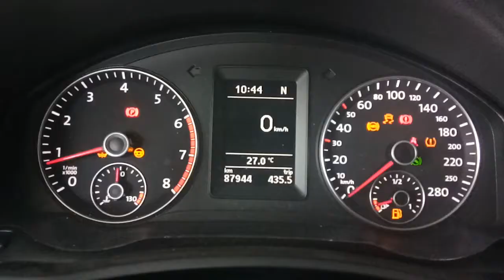VW Scirocco hits 260 kmph on dyno, suspension and brake tests on Serpauto equipment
Watch it hit 260 kmph at 1.56!

We supply equipment for dyno, brakes, suspension and many more!